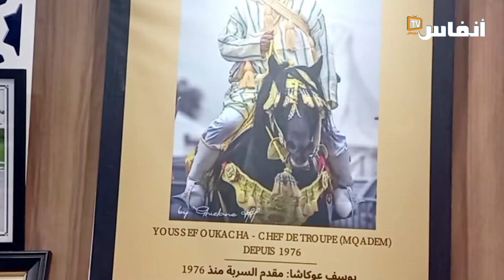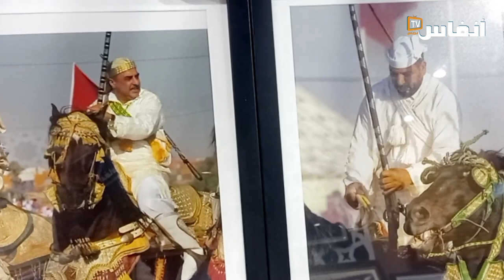هذه وصايا مقدم الخيل للحفاظ على تراث الفروسية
في هذا الفيديو يتحدث مقدم للخيل عن أهمية " الفروسية" والعشق الذي يجمعه بهذا التراث، مقدما مجموعة من الوصايا للحفاظ على هذا الموروث